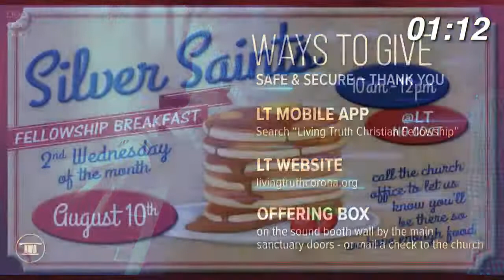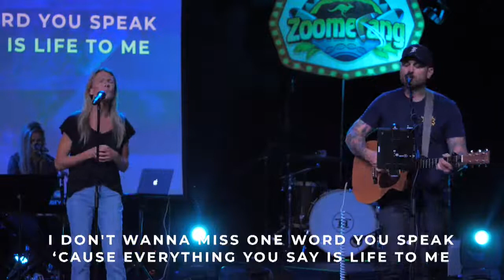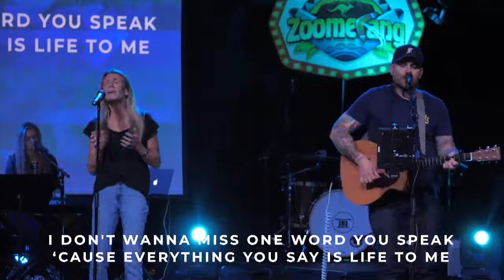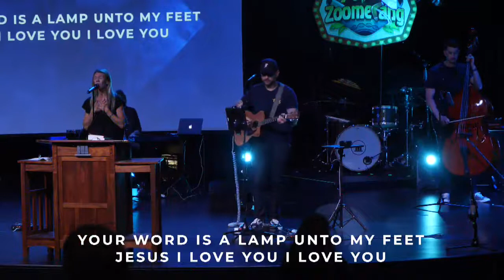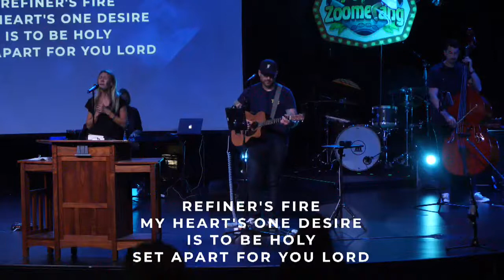The Holy Anointing Oil // Exodus 30:22-33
Join us tonight as Pastor Michael continues through our series in Exodus, picking up in chapter 30 verses 22-33.